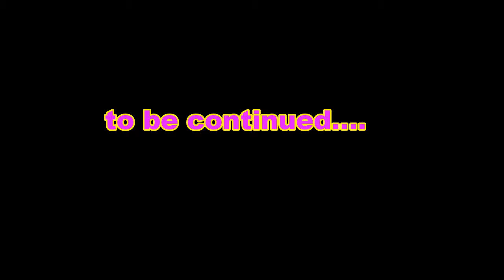Tiny Home Build #9 -- "Sun Shine Solar Stealth"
Visit me at STEALTHCAMPBALTIMORE.COM

Anticipating the Zombie Attack, with just days left before the hoard of hungry brain eating mutants overrun Beautiful Baltimore City, I redouble my efforts at installing 5 Solar Panels onto the roof of my Stealth Tiny Home.

The following products were used during this video:

Renogy Solar Panel 100 watts

Renogy Solar Panel "Z" Bracket

DeWalt Hand Drill

6 foot Fiberglass Ladder

MC4 Solar Wire Connector

15 foot BLACK & RED 10 AWG wire

Insulated Flathead Screwdriver

30 Piece Socket & Ratchet Set

UnderArmor "Coldblack" Hat

Safety Eye Glasses

Hand Protection

GoPro Hero 4 Black

Camera Tripod

Iphone SE

MacBook Pro 15"

Seagate 4TB External Hard Drive for Mac